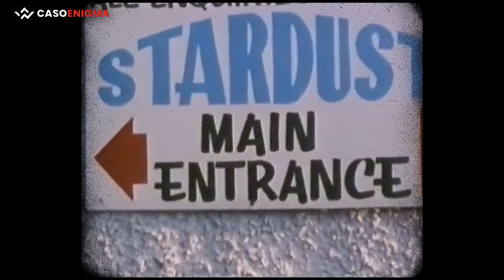3 Tragedias TERRIBLES en San Valentín 💘 (La 2 podría pasarte a ti) | Caso Enigma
San Valentín, el día en el que todos los enamorados del mundo demuestran el amor que sienten por sus parejas, pero el 14 de febrero también han ocurrido tragedias inimaginables. Sucesos traumáticos que harán que este especial día no lo sea tanto...

0:00 Inicio
0:43 Bombardeo de Dresde
1:53 Incendio en el "Stardust Nightclub"
3:16 La matanza del día de San Valentín
4:03 ⚠️ Una advertencia ⚠️